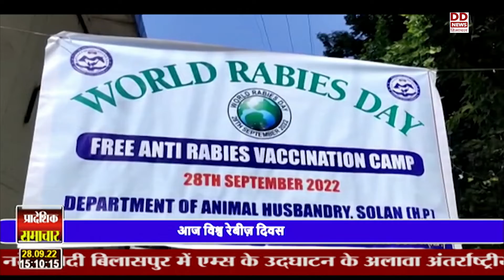आज विश्व रेबीज दिवस